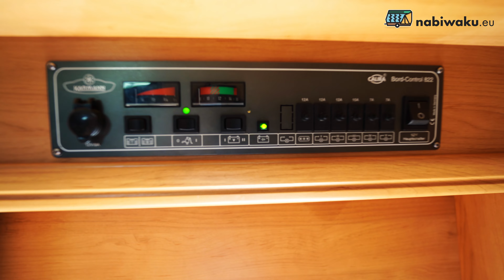ŁÓDŹ - 600 LAT. NIEWIADÓW - 50 LAT. SADÓWKA - ZAWSZE MŁODA!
Ach, co to był za weekend! W Łodzi świętowano 600-lecie istnienia tego miasta a, jakby było mało jubileuszy, polski producent przyczep kempingowych Niewiadów skończył właśnie lat 50. Z tej okazji wybraliśmy się na Pole Biwakowe "Sadówka" prowadzone przez "Nalepków", czyli Agnieszkę i Michała, ludzi zakochanych nie tylko w sobie, ale też w klasycznej motoryzacji. Zobaczcie relację z tego wyjazdu!